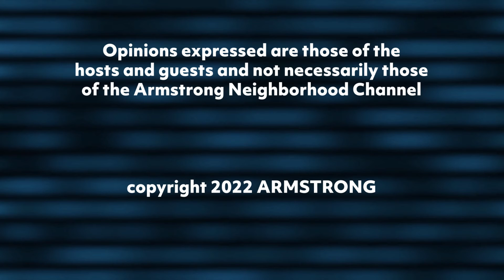Coaches Roundtable - September 6, 2022